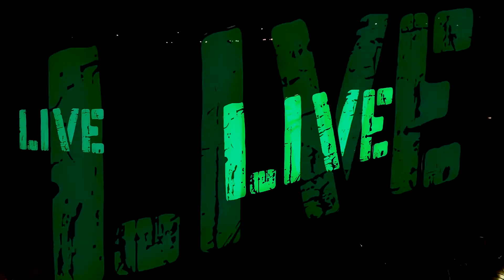NORM ENDER LIVE IN CYPRUS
We produce varieties of event coverage for clients from all over the world.

BlarksWurld Is The Future, The Future Is Now.

for more of our content and package deals for your music video, event coverage, weddings and lots more!